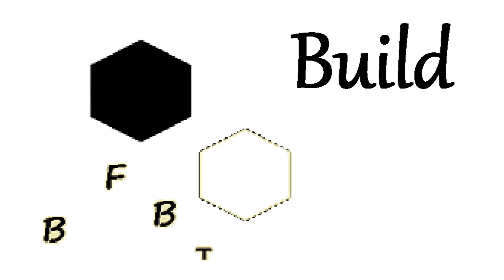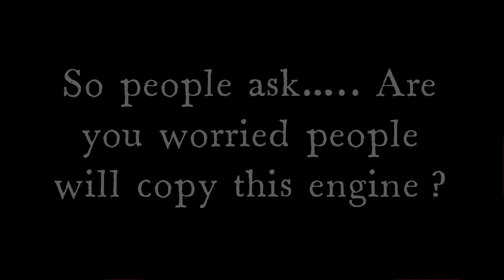How did You Make A Dual Crankshaft - I only got asked that 100 times now.... lolz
dual Ms460 motorized bicycle build has a dual crank shaft that is not like make you see these days.  But this type of crankshaft was done way back in the day more often than you may think!

So any how I did a video on how it was made.  so many wanted to know what 12 point spline was and stuff along those lines. Honestly building it was really easy! What was not easy was figuring out how to build it!

I'll be flat out honest with you! I had zero idea WTF was going on half the time lol! I asked people that did and they said build it like this and we will balance it the rest of the way!  So I made that crank to the specs required for a 2 cycle engine to function correctly! They computer spin balance it to the desired correct rotational balance needed.

I will flat out tell yeah I do understand how a multi piston crankshaft is balanced! But a split crankshaft has a whole other layer of stuff way above me! so... yeah lolz!  I on the other hand, am lucky cause i write CNC code for this guys 12 Axis robotic arm he has in his shop.  He loves to see the stupid $h%t I mount on a bicycle lol so !